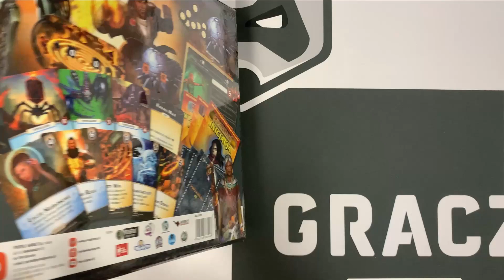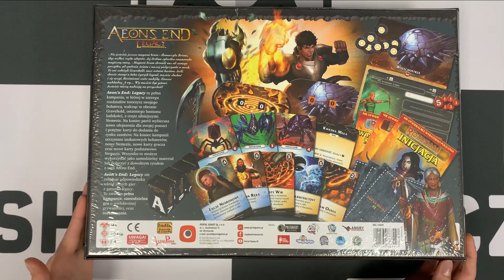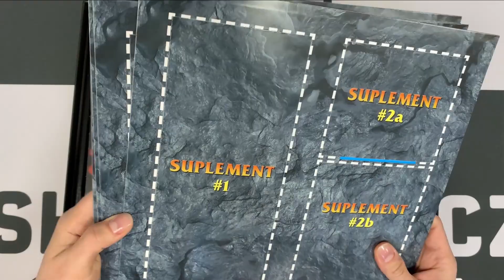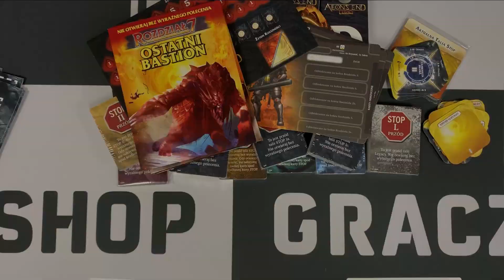AEON'S END LEGACY UNBOXING - CO ZNAJDZIEMY W PUDEŁKU?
🦝👉Sprawdź nasz internetowy sklep z grami planszowymi, karcianymi, bitewnymi i akcesoriami dla graczy

🦝🎲Unboxing Aeon's End Legacy – co znajdziemy w pudełku?
W dzisiejszym filmie przygotowaliśmy dla Was unboxing gry karcianej Aeon's End Legacy. Sprawdźcie razem z nami co skrywa w sobie wielkie pudełko od wydawcy Portal Games!
Aeon's End Legacy to doskonała samodzielna kooperacyjna gra karciana dla 1-4 osób na podstawie serii Aeon’s End. W grze Aeon's End Legacy czeka na Ciebie świat fantasy, a w nim 7 wciągających rozdziałów z mnóstwem fantastycznych przygód. Wkrocz do Aeon's End Legacy solo lub z przyjaciółmi i stawcie czoła potężnemu Nemezis, zdobywając po drodze liczne zaklęcia, klejnoty i artefakty!

👍Chcesz zobaczyć więcej unboxingów, openingów czy recenzji gier planszowych?
Nie możesz znaleźć gry planszowej dla siebie? Chcesz dowiedzieć się więcej na temat figurek lub kart kolekcjonerskich? A może masz inne pytania? Skontaktuj się z nami:
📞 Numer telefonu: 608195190